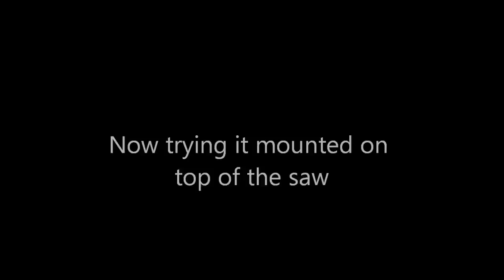GoPro chainsaw cam HD - clearing Sycamore scrub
Trying out the GoPro camera on the chainsaw in two different positions. It's a Husqvarna 346xp. Just clearing some Sycamore scrub in this video, and saw it as a good chance to try out the GoPro. Looking forward to doing some more videos with proper trees!